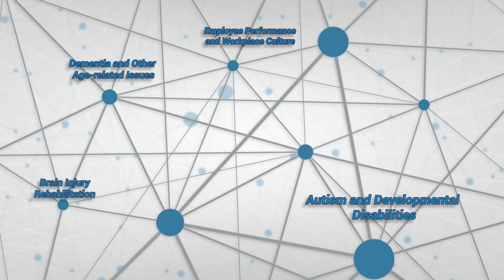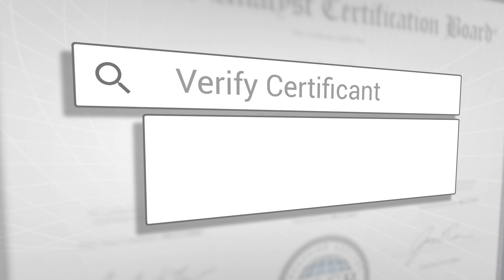BACB: An Overview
The Behavior Analyst Certification Board (BACB) is the nonprofit organization established to meet professional certification needs for behavior analysts. Learn more about the BACB, its certifications, and other services at bacb.com.